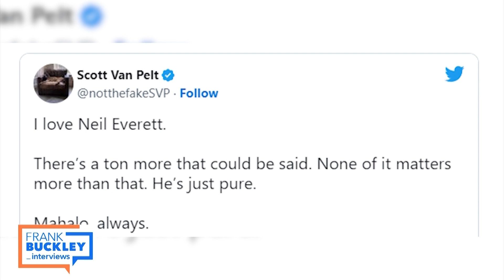Neil Everett, Sportscaster | Frank Buckley Interviews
This episode aired on June 25, 2023.